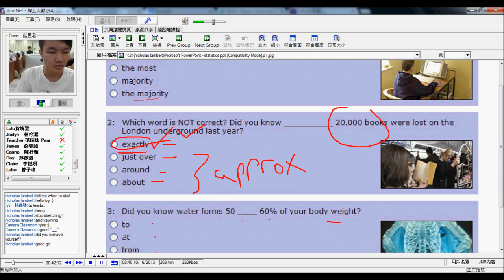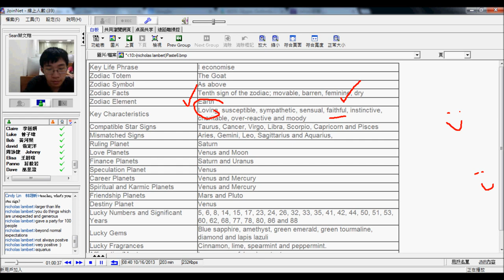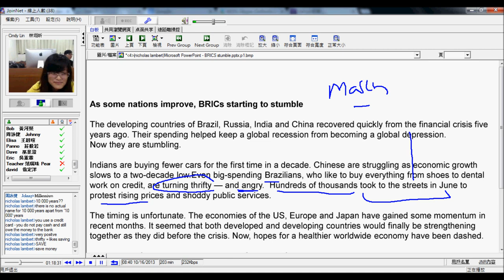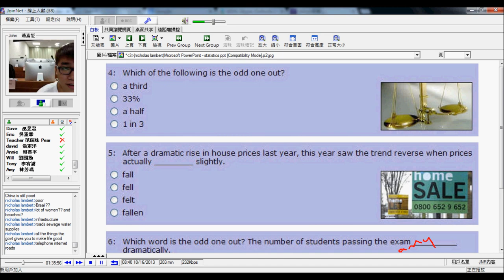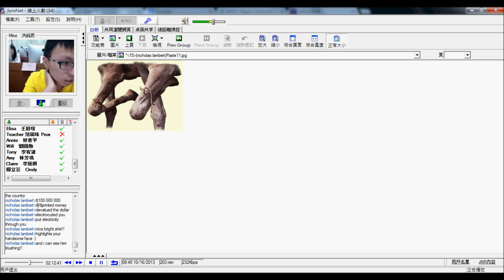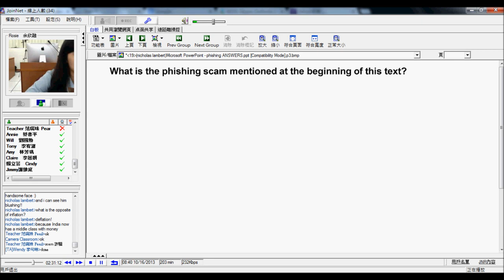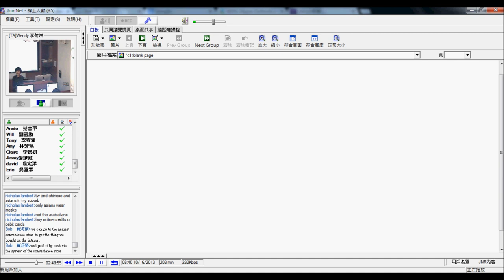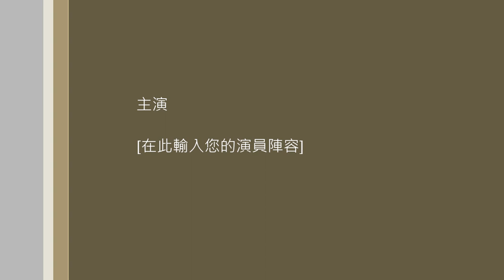企業英文102 2013 1016